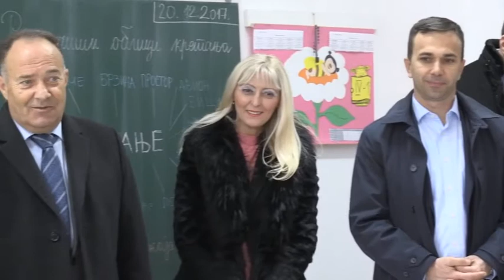Obrazovanje ključ opstanka